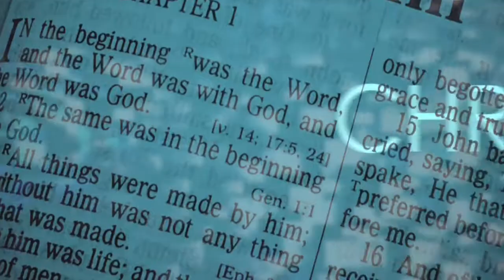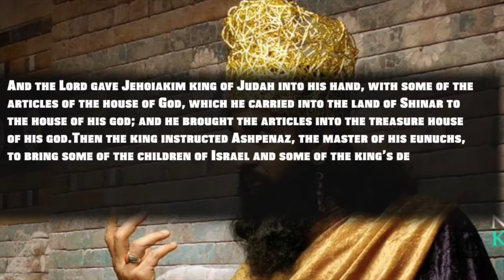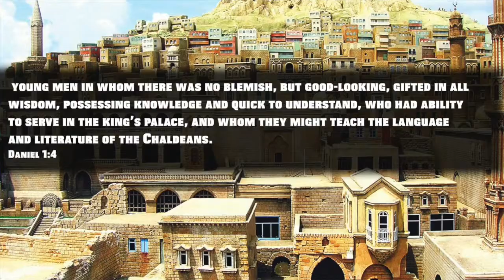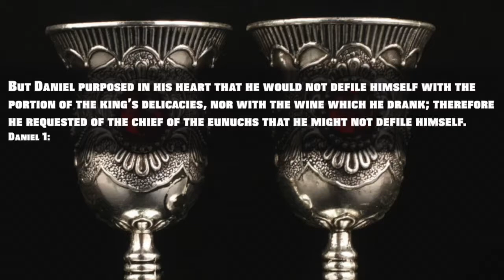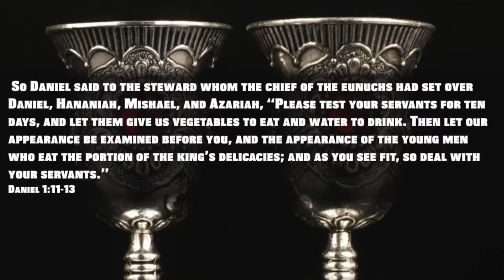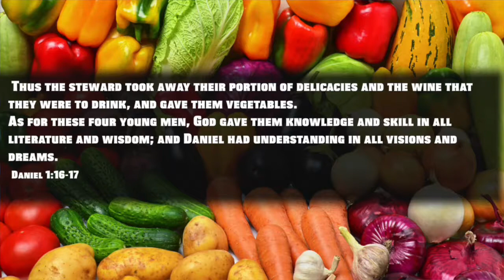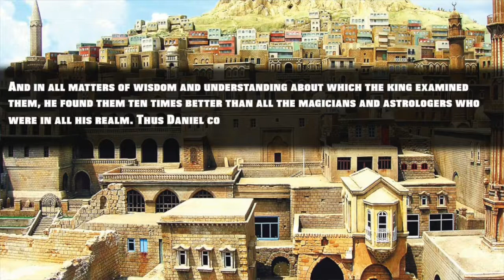Seven Encouraging Miracles